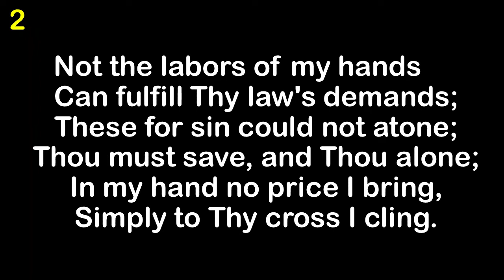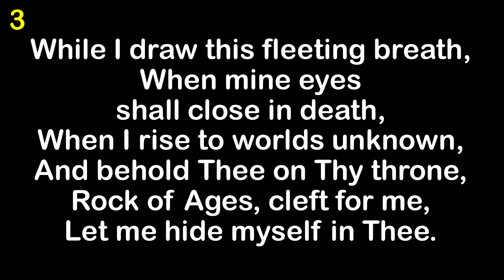Rock of Ages